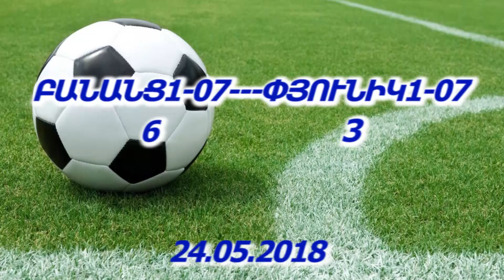Banants1-07 Pyunik1-07 24.05.2018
GAVAT FINAL